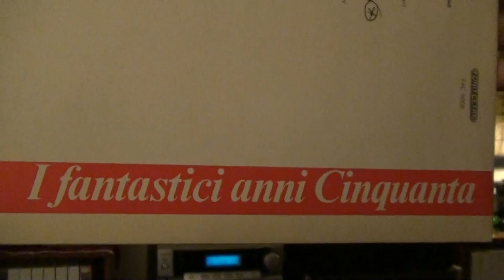FRANCA RAIMONDI "APRITE LE FINESTRE"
SESTO FESTIVAL DI SAN REMO DEL 1956,FRANCA RAIMONDI IN "APRITE LE FINESTRE" ORCHESTRA SCIORILLI DA UN LP DI SUCCESSI DEL 1956 PARTE DI UNA SERIE FONIT-CETRA "I FANTASTICI ANNI 50".canzone per me di particolare importanza e ricordi ,era la canzone piu popolare d'Italia,la cantavano tutti credo perche felici di essere entrati in un periodo di pace e liberta'.  purtroppo in quei giorni dovetti lasciare l'Italia, un trauma che in parte durera' per sempre.